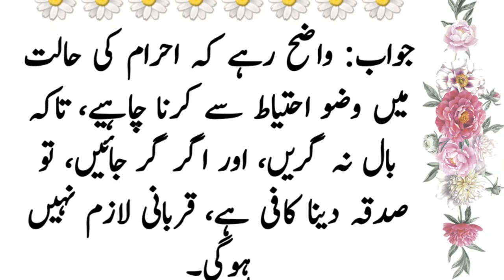Umra my baloo ka girna | Aaj ka sawal aur jawab